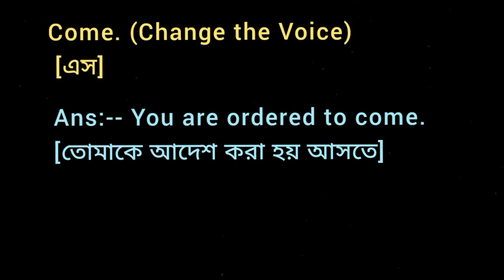Come. (Change the Voice)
Come. (Change the Voice) Passive Voice
English Grammar Change Convert and Rewrite  sentence alter Transfer into the Make it using alter